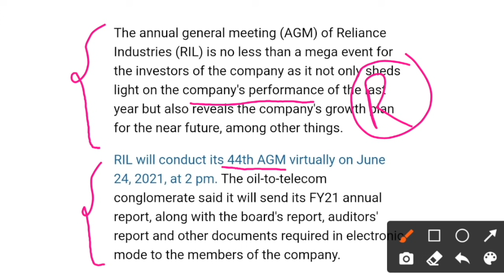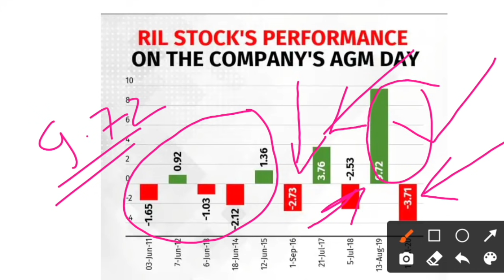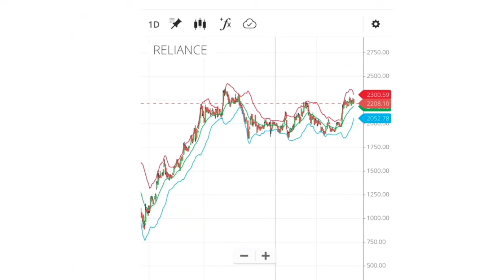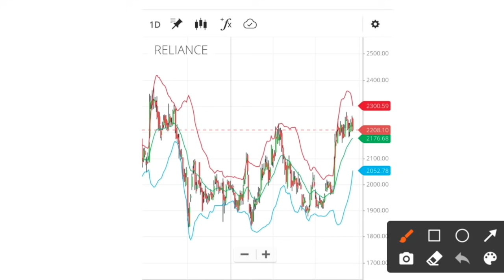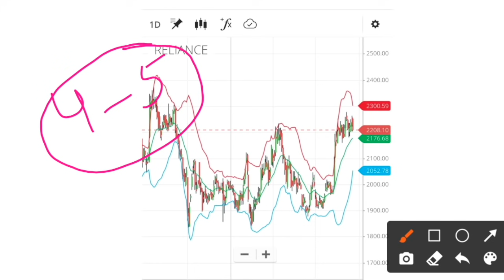Big Event Lined up for Tomorrow, What to do?